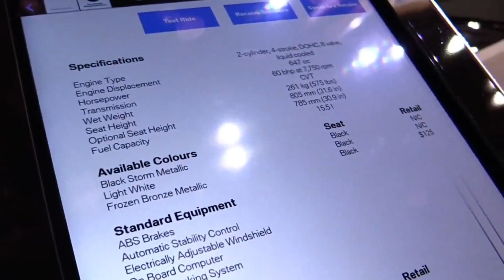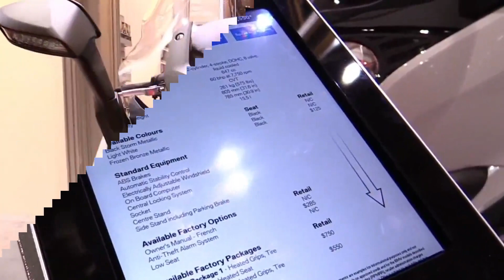BMW C650GT THE COOLEST MOTORCYCLE